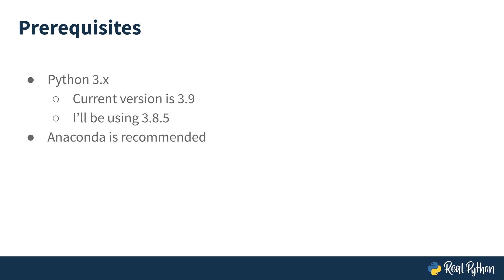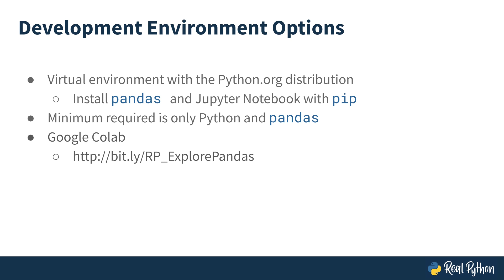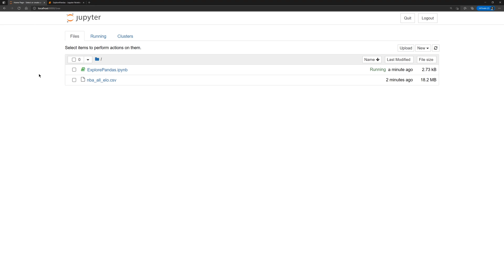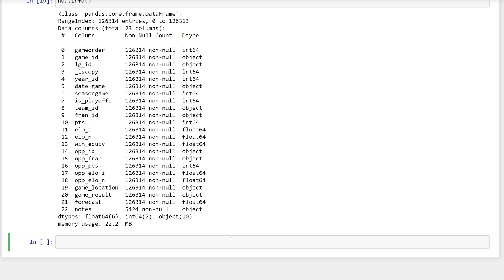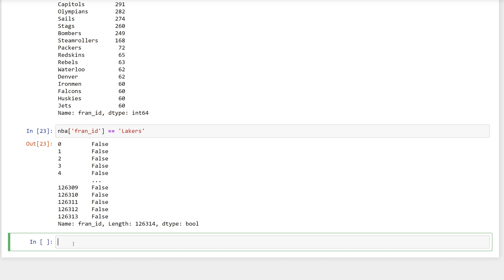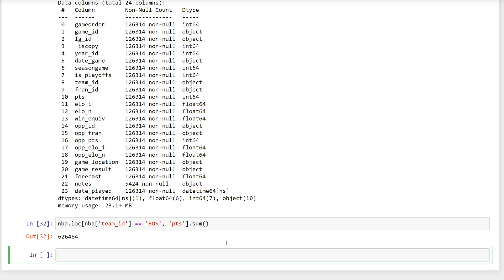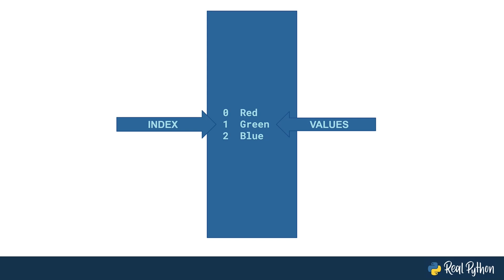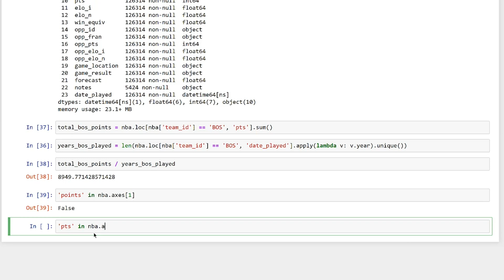Exploring Your Dataset With Pandas and Python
Do you know about the differences between the main data structures that Pandas and Python use. Do you have a large dataset that’s full of interesting insights, but you’re not sure where to start exploring it? Has your boss asked you to generate some statistics from it, but they’re not so easy to extract?

These are precisely the use cases where Pandas and Python can help you! With these tools, you’ll be able to slice a large dataset down into manageable parts and glean insight from that information.